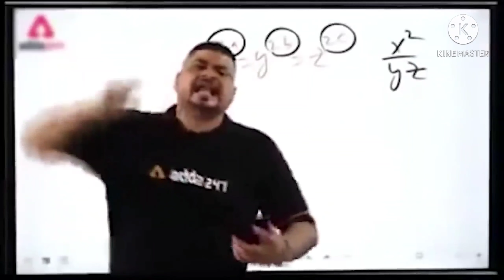ZERO KILL CHALLENGE IN ATTACK OF THE UNDEAD-NIGHT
LIKE For more amazing gaming videos👍